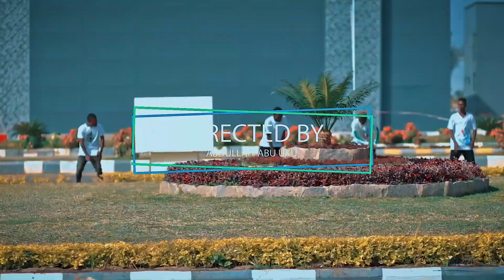Shamsuna ORG Vedio M sharif Maryam Bauci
Karda kadauki soyayya aranka kasata ba niyya.